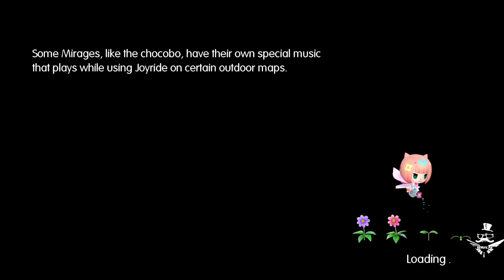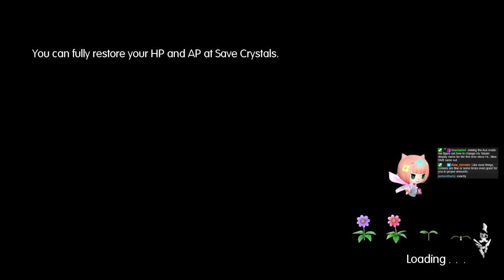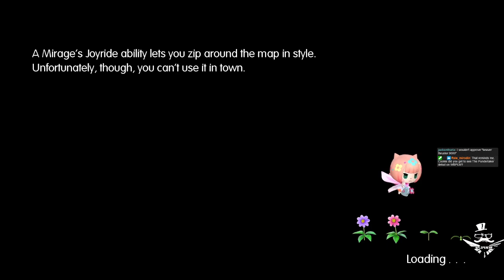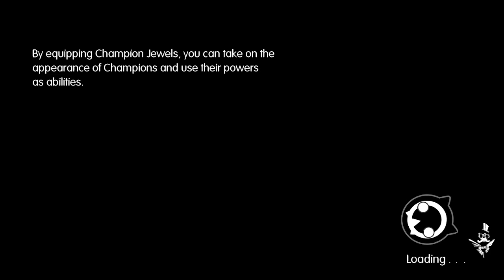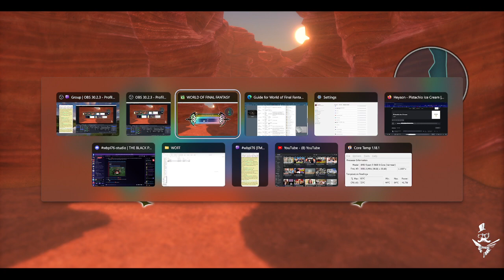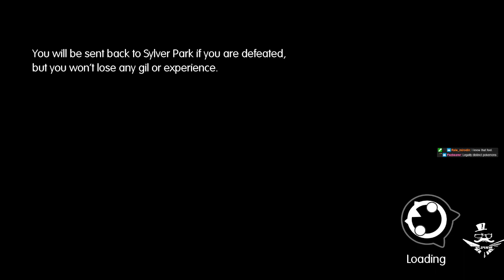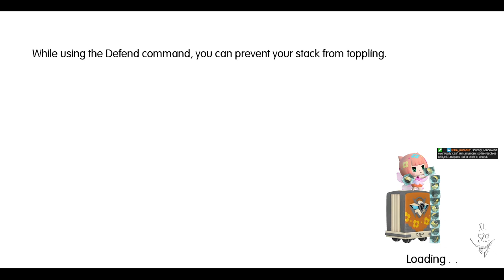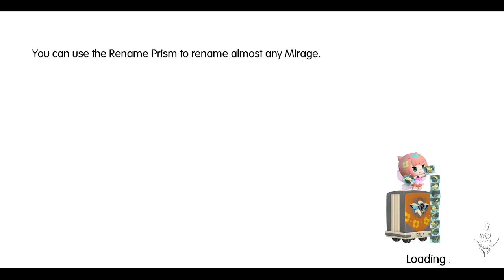Cookie No Chibi: There are Jiants in the Land! Oh, they're us! [WOFF]